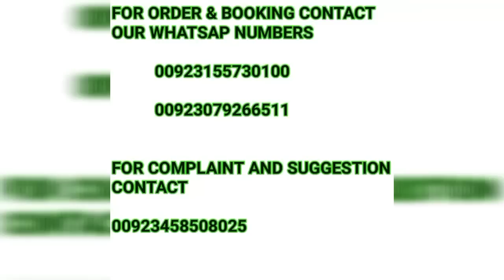Sobia Nazir with Patch RS 1600 || Fivestarcloth and Designers